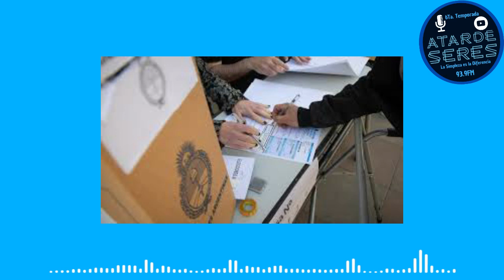Hacia el 22 de octubre - Política ATP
Seguimos analizando, poniendo en la mesa los modelos claros que cada candidatx expresa desde el Fascismo de Milei, la derecha de Bullrich y el Peronismo con Massa en una recta final que puede llegar hasta el 19 de Noviembre en un Balotaje que definirá el modelo de Pais los próximos 4 Años!

que te parece el análisis que realiza Agustín?